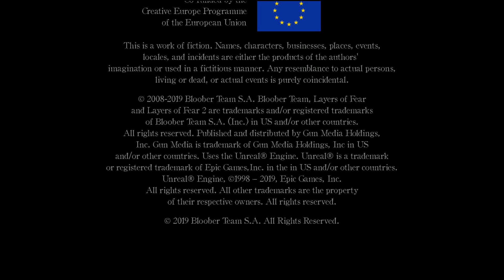ВСЕ КОНЦОВКИ LAYERS OF FEAR 2: Концовка №3 (Плохая) - Безумная тетка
Предлагаем вашему вниманию третью из четырех концовок игры. В данном случае мы не знаем имя главного героя, однако видим безумную женщину, которая, впрочем, дает нам "от ворот поворот". Но есть еще одна, секретная концовка.

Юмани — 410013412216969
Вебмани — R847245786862